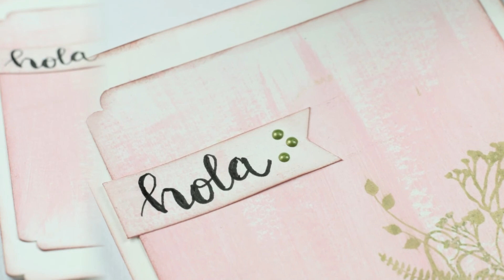Tarjeta en colores cálidos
Hoy voy a hacer una tarjeta en colores cálidos.
Es una tarjeta muy rapida y sencilla y el resultado es muy bonito.
Con ésta tarjeta participo en el reto semanal de Nerea Marsanz.